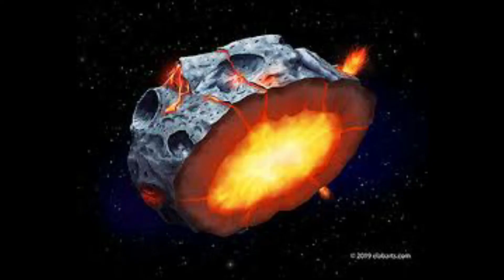The MOST EXPENSIVE THING FOUND IN UNIVERSE named Metallic asteroid 16 Psyche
Nasa has found that asteroid '16 Psyche', which is orbiting the Sun, might have iron worth $10,000 quadrillion ($10,000,000,000,000,000,000) -- more than the entire economy on our planet. The new research suggests that the asteroid may be mostly made of iron and nickel.